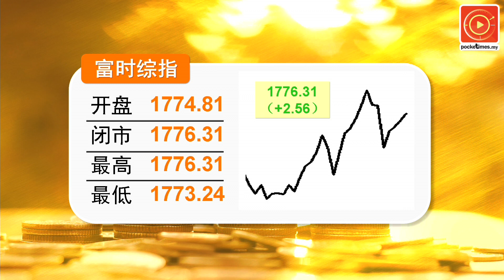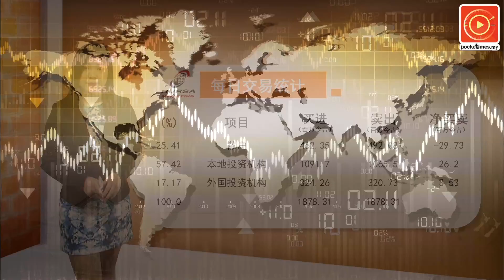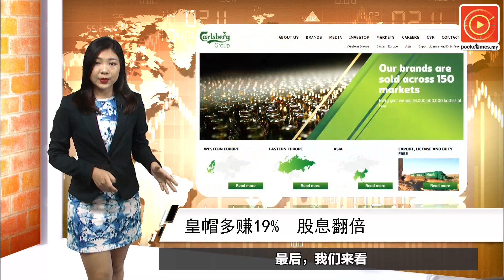不想再买 吉利入股普腾打饱嗝？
当许多中国买家对于市值200亿美元的菲亚特克莱斯勒汽车（FCA）都虎视眈眈，惟有中国吉利控股集团表示没有兴趣……